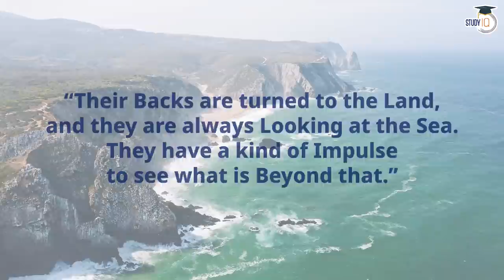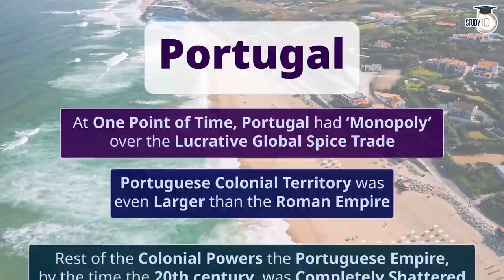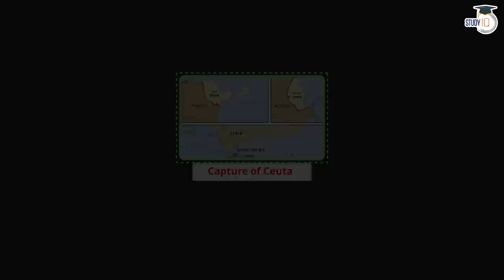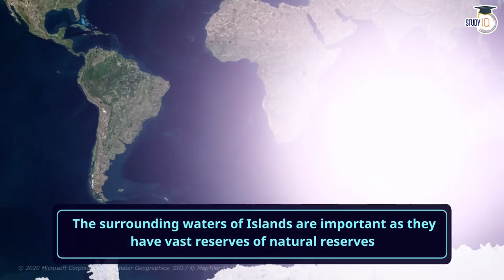How Portuguese Empire became the 1st maritime power? When & how can Portugal regain its lost glory?